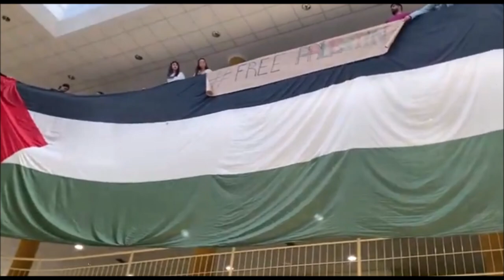Indignación y rabia en las universidades españolas por el genocidio sionista en Palestina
15M, Acampada, Apartheid, Cisjordania, Colonialismo, Gaza, Genocidio, Israel, Limpieza étnica, Manifestación, Masacre, NATO, Occidente, OTAN, Palestina, Primavera, Sionismo, Unión Europea, Universidad